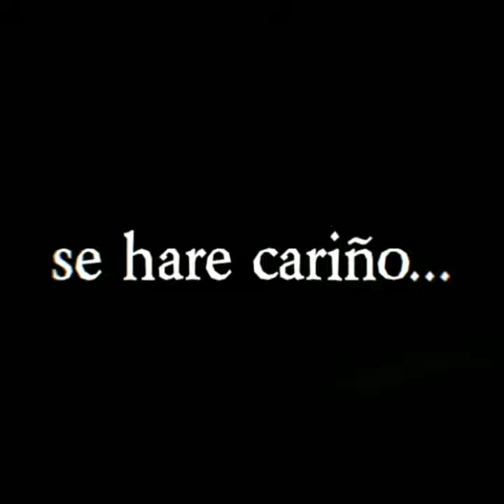genji monogatari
song : el muchacho de los ojos tristes